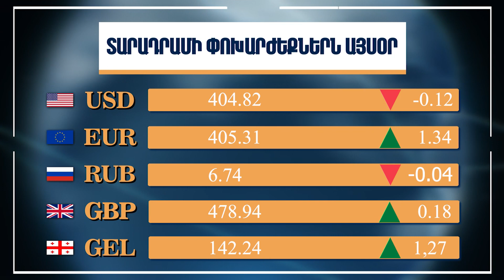Տարադրամի և կրիպտոարժույթի փոխարժեք, Օգոստոսի 26, 2022